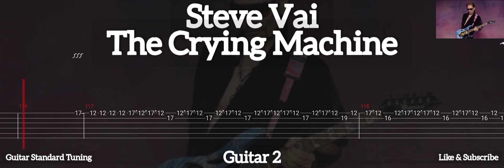STEVE VAI - THE CRYING MACHINE ( TAB GUITAR )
The Crying Machine ( Steve Vai )
Tab Guitar